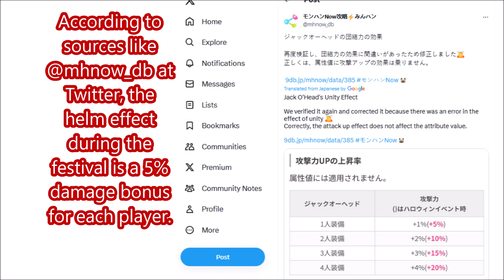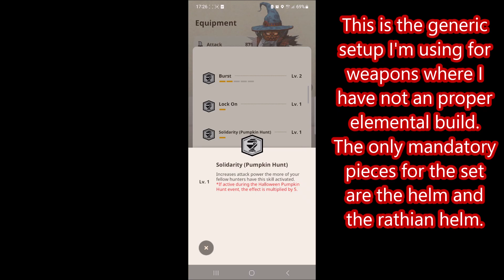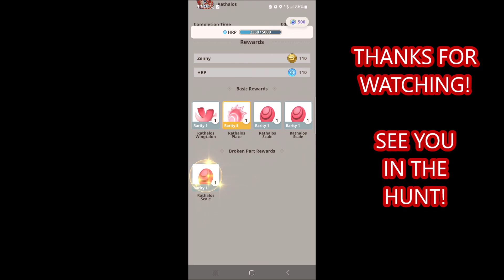Monster Hunter Now Halloween Event Armor Set Build - 5% Extra Damage per hunter!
In this video I showcase the build I'm using for mhnow halloween event where to complete some quests you are forced to use the helm you can craft completing objectives collecting tickets. The armor includes a special skill that gives you 5% extra damage to your base attack for each hunter using this armor piece.  Sadly this set will be useless solo once the event is over, so use it now or never!

Monster Hunter Rise Sunbreak is here with as we talk the Monster Hunter Rise Sunbreak gameplay with Monster Hunter Rise Sunbreak new monsters like Sunbreak Elder Dragons but mainly Sunbreak Title Update 4 Sunbreak Fatalis Sunbreak new black dragon Monster Hunter Black Dragon Title Update 5 New Iceborne Monster reveal but way after that we're heading for Monster Hunter 6 at TGS Tokyo Game Show in 2023 and Monster Hunter 6 2024 the 20th Monster Hunter Anniversary Monster Hunter 6 Everything We Know Monster Hunter 6 March Monster Hunter 6 Dragons Dogma 2 Capcom Tokyo Game Show schedule Monster Hunter 6 new monster 20th anniversary logo origin Monster Hunter 6 20th Anniversary countdown clock new weapon logo the game awards Monster Hunter World 2!